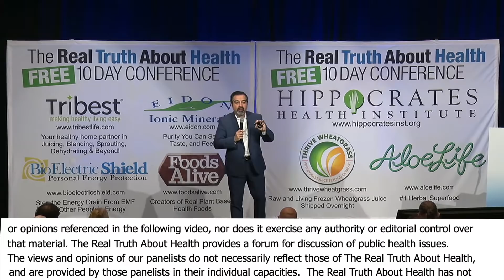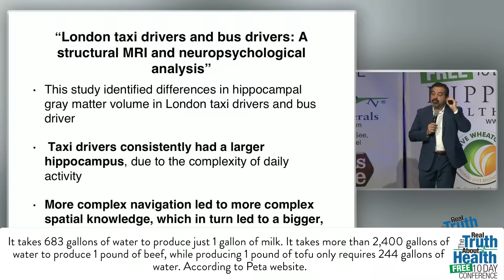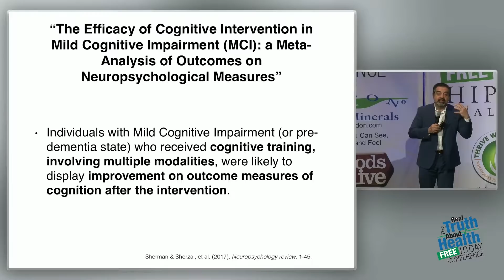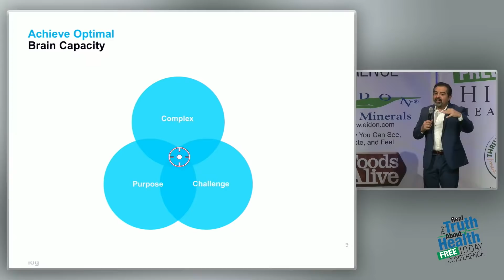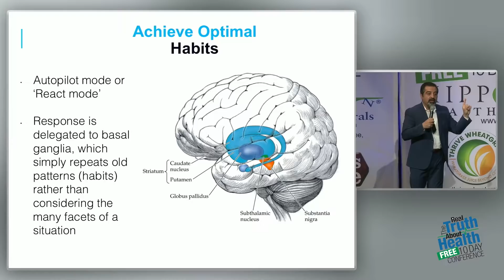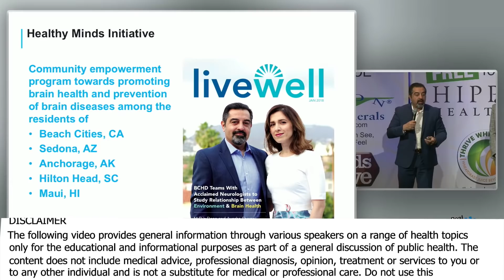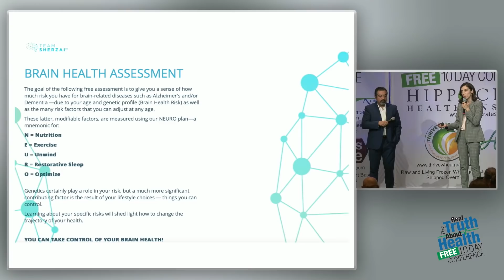The Most Protective Factor For Brain Health Is Occupational Complexity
The Most Protective Factor For Brain Health Is Occupational Complexity by Dean and Ayesha Sherzai, M.D.

Dr. Dean and Dr. Ayesha Sherzai are dedicated to educating people on the simple steps to long-term health and wellness through their work as Directors of the Alzheimer’s Prevention Program at Loma Linda University Medical Center, with patients, as well as through online writing, videos, and books.

There is a tsunami of diseases of the brain such as Alzheimer’s, stroke and Parkinson’s disease permeating our culture. In our own communities and families, we all have known at least one person suffering from these illnesses and in many cases seen the fallout first-hand. There is no treatment for these diseases, and the emotional, financial and social burden is immense. These diseases are thieves, stealing time, money and ravaging the minds of our loved ones. The Sherzais see scientists and physicians working furiously to find a cure or these diseases, and in this frantic race against time somehow, the big picture is usually lost among the molecules and chemicals related to the diseases.

As Co-Directors of the Alzheimer’s Prevention Program at Loma Linda University Medical Center, the Sherzais, through research and their extensive collective medical backgrounds, work to demystify the steps to achieving long-term brain health and the prevention of devastating diseases such as Alzheimer’s and dementia.

Dean Sherzai, MD, PhD, is co-director of the Alzheimer’s Prevention Program at Loma Linda University. Dean trained in Neurology at Georgetown University School of Medicine, and completed fellowships in neurodegenerative diseases and dementia at the National Institutes of Health and UC San Diego. He also holds a PhD in Healthcare Leadership with a focus on community health from Andrews University.

Ayesha Sherzai, MD is a neurologist and co-director of the Alzheimer’s Prevention Program at Loma Linda University, where she leads the Lifestyle Program for the Prevention of Neurological Diseases. She completed a dual training in Preventative Medicine and Neurology at Loma Linda University, and a fellowship in Vascular Neurology and Epidemiology at Columbia University. She is also a trained plant-based culinary artist.